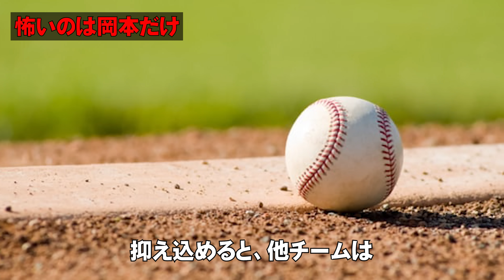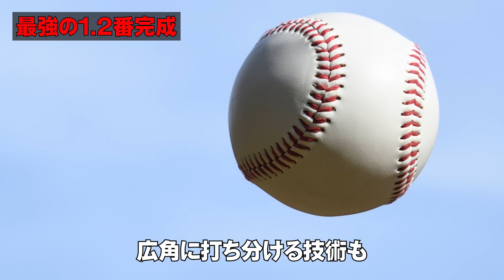【プロ野球】谷繫元信「貧打と言われる巨人打線、〇〇のおかげでリーグ最強に生まれ変わりますよ」→谷繫が絶賛する今後巨人打線の核になりうる最強打者とは…？？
本日の注目記事「谷繫元信「貧打と言われる巨人打線、〇〇のおかげでリーグ最強に生まれ変わりますよ」→谷繫が絶賛する今後巨人打線の核になりうる最強打者とは…？？」について迫っていきます。

・この動画は選手や特定の個人の誹謗中傷を目的として作成をしておりません。
・当チャンネルでは、著作権の侵害を目的として動画を作成しておらず、動画内で使用している画像・動画等は、動画の内容を説明するための補足として使用しております。
・プロ野球選手や監督、コーチ、関係者の皆様をリスペクトしてますが、ナレーションが不自然になることがありますがご了承ください。
・また当チャンネルに掲載されているコンテンツはオリジナル動画であり、著作権法、関連条約・法律で保護されています。権利者の許可なく、複製または転用することは法律で禁止されています。